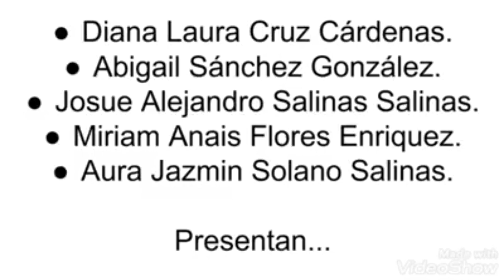Taller de Ciencia para Jóvenes Vallejo, UNAM Juriquilla